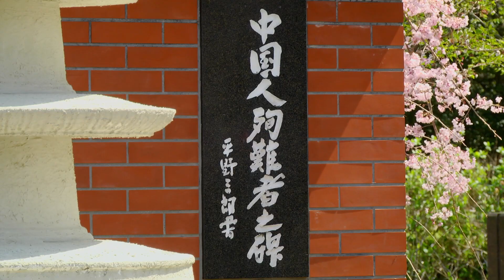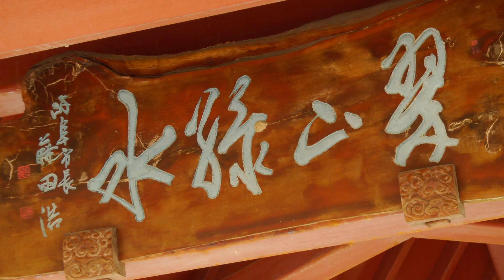日中友好庭園の桜 2023年3月30日(木) Cherry blossoms in the Japan-China Friendship Garden March 30, 2023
桜のタイミングがなかなか難しかったですが、なんとか今年の日中友好庭園の春を収めることが出来ました。
数年ぶりに賑わいも戻りつつあり、穏やかな1日となりました。

【音楽】

　　「春への憧れ」　甘茶
　　　00:00:02;03 ～ 00:04:52;07

【撮影・選曲・編集】
　ことぶき。　Director : Kotobuki
【制作】
　CHANNEL327